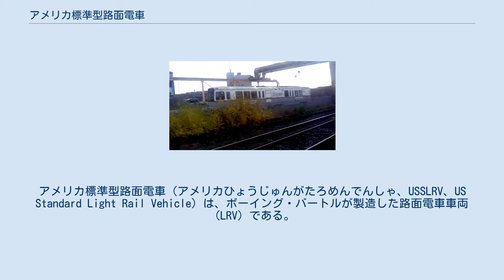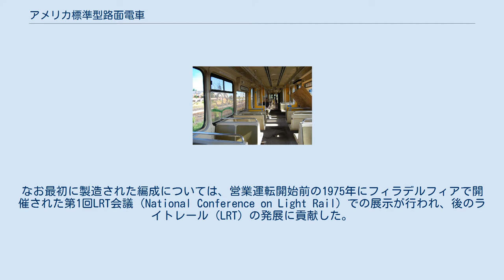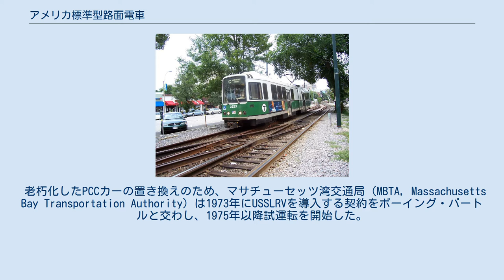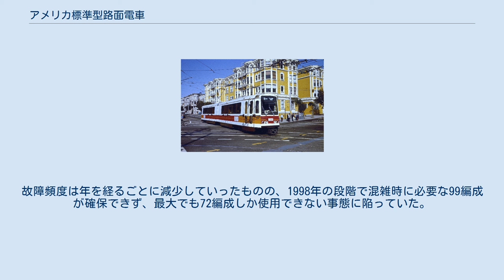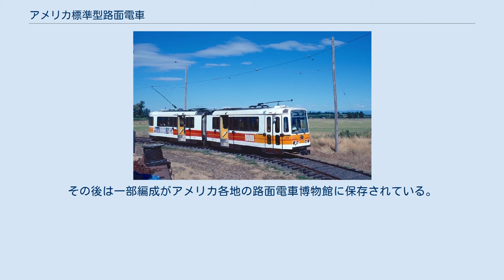アメリカ標準型路面電車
アメリカ標準型路面電車（アメリカひょうじゅんがたろめんでんしゃ、USSLRV、US Standard Light Rail Vehicle）は、ボーイング・バートルが製造した路面電車車両（LRV）である。
PCCカーの置き換え用としてボストンとサンフランシスコに導入されたが、故障が相次いだ事で2007年までに営業運転から撤退した。
 1960年代、行き過ぎた自動車化の結果、都市部の混雑やバスの定時サービスの低下、環境汚染、交通事故、更に都市中心部の衰退やそれに伴う治安の悪化など様々な弊害が明るみに出始めたアメリカでは、都市部における軌道系公共交通機関の見直しが行われ始めた。
その中で、地下路線を有するボストンやサンフランシスコの路面電車では、1930年代～1940年代に製造されたPCCカーの置き換えに伴う新型車両の導入が検討されるようになっていた。
 そこで、米国運輸省都市大量輸送局（UMTA）は1971年、新型車両開発へ補助金を支給する代わりに、海外の車両メーカーではなく米国で設計された車両を導入すると言う条件を出した。
そして1973年から設計が、1976年からボーイング・バートルによって製造が行われたのが、アメリカ標準型路面電車（USSLRV）と呼ばれる車両である。
 編成は2車体連接式となっており、車体や台車は日本の東急車輛製造、電動機はアメリカのギャレット（現：ハネウェル・ターボ・テクノロジーズ）が製造を担当した。
サンフランシスコとボストンに導入された車両は扉や内装などに差異が存在する。
なお最初に製造された編成については、営業運転開始前の1975年にフィラデルフィアで開催された第1回LRT会議（National Conference on Light Rail）での展示が行われ、後のライトレール（LRT）の発展に貢献した。
 だが、部品こそ各国の鉄道車両メーカーのものを採用したものの、製造を担当したボーイング・バートルには鉄道車両を製造した実績が存在せず、加えてアポロ計画縮小によって余剰となった技術者を採用したため整備に高度な技術が必要となり、導入された2都市とも故障が続出する事となった。
ボストンでは訴訟まで起こされ、多額の賠償金を支払う結果になった事も影響し、最終的にボーイング・バートルは鉄道車両部門の解散を余儀なくされた。
 なお、クリーブランドやフィラデルフィアの路面電車でもUSSLRVの導入が検討されたものの、最終的に却下され、海外メーカーの車両を導入する事となった。
 老朽化したPCCカーの置き換えのため、マサチューセッツ湾交通局（MBTA, Massachusetts Bay Transportation Authority）は1973年にUSSLRVを導入する契約をボーイング・バートルと交わし、1975年以降試運転を開始した。
そして1976年から営業運転を開始したが、その後扉やバッテリー、空調装置など様々な機器に故障が続出し、1977年10月の段階で営業運転に就いていたのは導入された編成のうち64％に過ぎなかった。
 1978年には40編成の納入を拒否するに至り、翌1979年には既に導入した編成のうち35編成をボーイングに返還する事を発表した。
そのうち40編成についてはサンフランシスコへ売却したものの一部は拒否され、1983年にMBTAが再度購入する事となった。
また同1979年にMBTAは一連の不備に関してボーイングに訴訟を起こし、3,400万ドル分の修理部品および6ヶ月分の保証を獲得した。
 1980年代にはMBTA内で独自にUSSLRVの改造工事を行い、稼働率の向上や故障頻度の減少を目指していたものの、最終的にスイスのSIGとの連携により近畿車輌が製造したタイプ7電車やアンサルドブレーダ社製のタイプ8電車によって置き換えられる事となった。
2007年3月16日をもって営業運転から引退したが、以降も事業用車両として3編成が残存している。
 1940年代から1950年代にかけて路面電車の段階的な廃止が行われていたサンフランシスコだが、専用軌道や地下区間を有していた5つの系統についてはその後もPCCカーを用いた営業運転が続いた。
1973年3月19日にサンフランシスコの併用軌道上での路面電車車両の優先走行権が監督委員会によって認められた事を機に路面電車を見直す動きが起こり始め、ホーム...